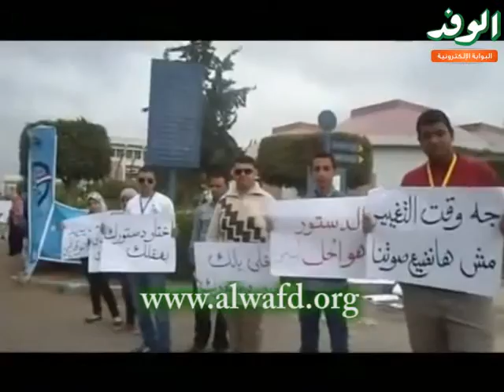سلاسل بشرية صامتة بجامعة قناة السويس‎